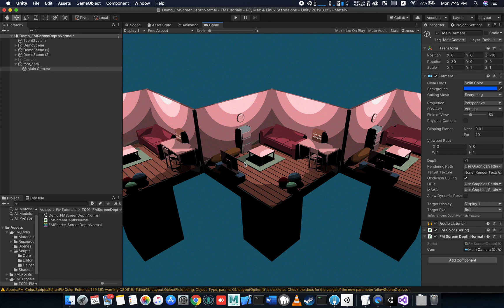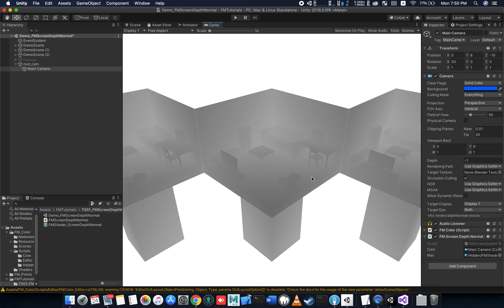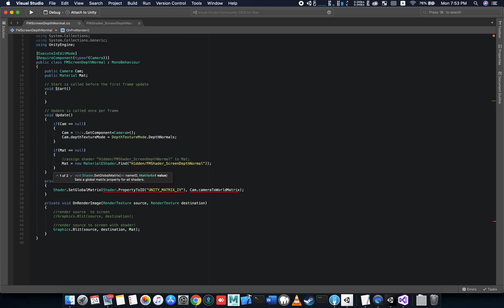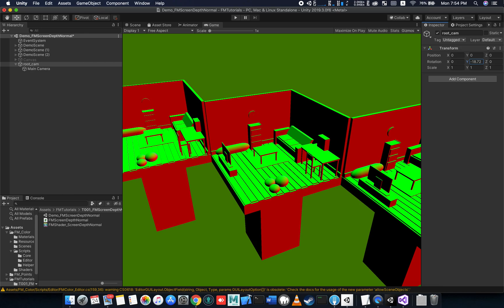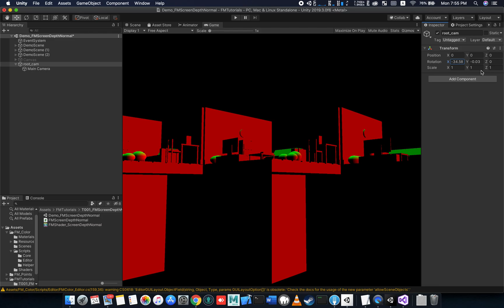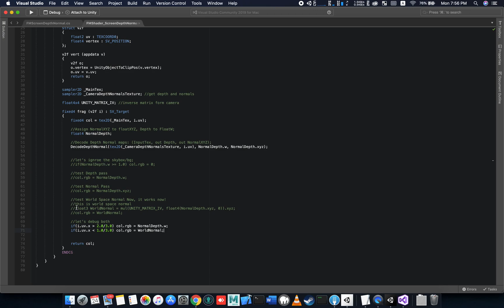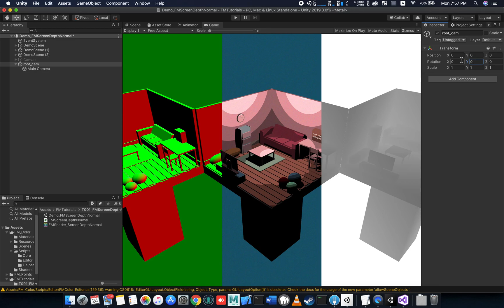[FM Coding] How to Render Depth & World Space Normals on Game Screen? (Unity3D Beginner Tutorial)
This is a step by step tutorial for beginners.
( turn on the captions/subtitles for notes )
You will learn how to render depth and normal passes in Unity3D Game Engine. It helps you understand the fundamental coding related to full screen image effect and shaders.